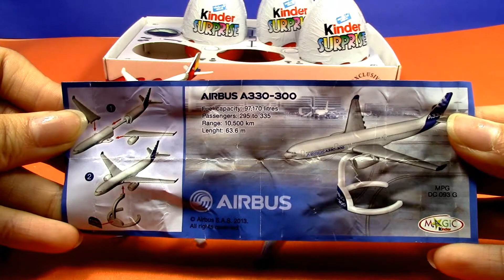【キンダーサプライズ】限定版！エアバスA330-300ルフトハンザキンダーサプライズ-02 01130 jp-c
【キンダーサプライズ】Kinder Surprise
エアバスキンダーサプライズの卵
航空機モデル Aircraft model
The five mini-aircraft from the Airbus Kinder Surprise Collection
エアバスA330-300ルフトハンザキンダーサプライズ
Airbus A330-300 Limited Edition toys